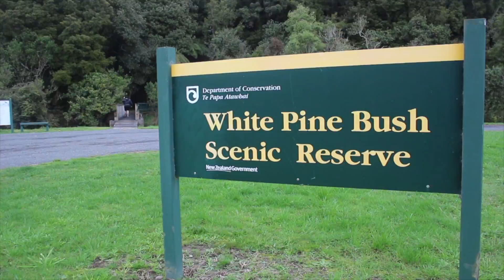WWTA White Pine Bush Walk